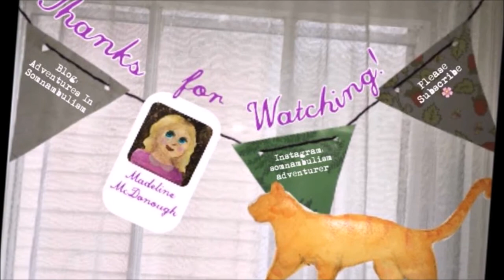So I Gave Myself A Pixi Cut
Hey, everyone! I cut my hair off on September 22, 2016 with kitchen scissors, and it turned out pretty okay!
This is something that I have wanted to do for a really long time, but I haven't been brave enough. So I got some scissors and, without telling anyone, locked myself in the bathroom and started hacking at my hair...Just in the past few days of it being short, I have gained a new confidence. I feel like I've got absolutely nothing to hide, no curtain covering my face; just me and in my skin. It's a wonderful feeling. I'm having a lot of fun learning how to style it, and still do a double take every time I look in the mirror, haha! :) Bye for now!